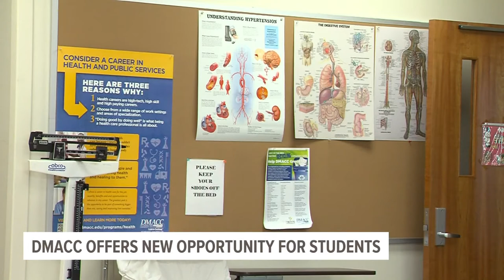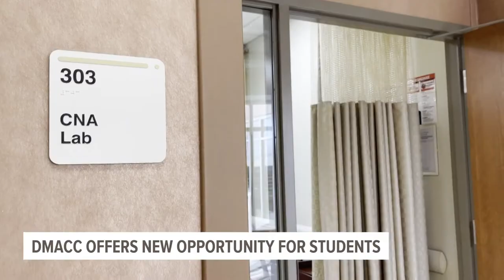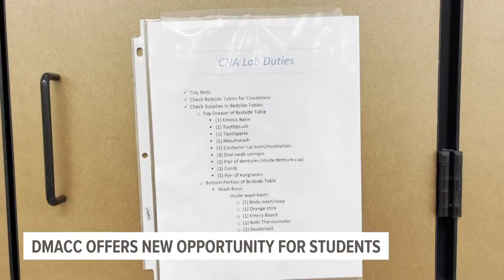DMACC offers new opportunity for nursing students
The health care field is in desperate need of workers. Des Moines Area Community College is trying to help with a new opportunity for students.